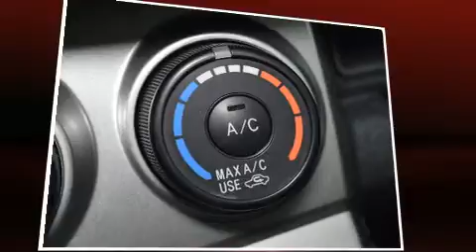2012 Scion xB 2.4L Bluetooth+Mags+Demarreur a Distance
La Scion xB 2012. Cette familiale �� 4 portes et 5 passagers affiche moins de 90 000 km au compteur. Sous le capot on retrouve un moteur 4 cylindres d��veloppant plus de 150 chevaux, ce qui vous offre une exp��rience de conduite confortable et fiable. Les caract��ristiques suivantes sont incluses: l'ouverture automatique de la glace du conducteur, un compte-tours, un ordinateur de bord, un afficheur de la temp��rature ext��rieure, des si��ges baquets �� l'avant, une banquette arri��re �� dossiers rabattables s��par��s, et un climatiseur. L'habitacle propose de nombreuses solutions de rangement qui sont le reflet d'un souci ��lev�� du d��tail. Vous appr��cierez la musicalit�� de la cha��ne st��r��o, qui comprend une lecteur CD et une connexion MP3, commandes audio sur le volant, et 6 haut-parleurs qui rehaussent avec ��clat l'ambiance sonore. Les coussins de s��curit�� gonflables lat��raux et autres dispositifs de s��curt�� vous procurent une protection de haut niveau. Il n'y a qu'une chose qui nous satisfait: surpasser les attentes de chacun de nos clients. Passez nous voir ou appelez-nous pour obtenir plus d'information.